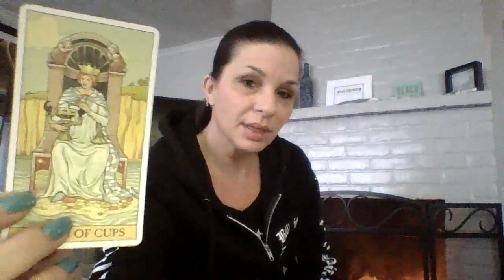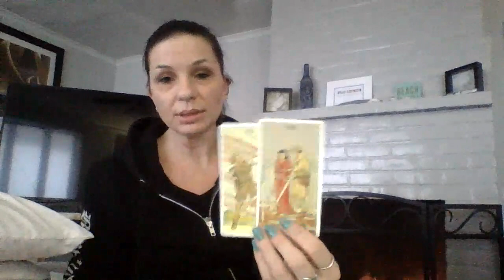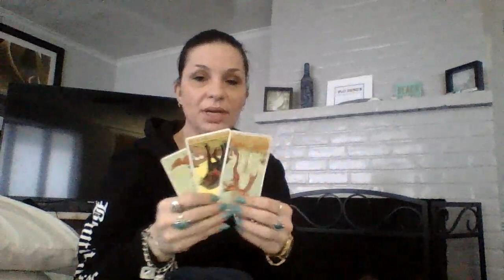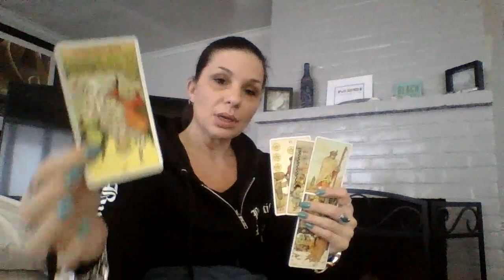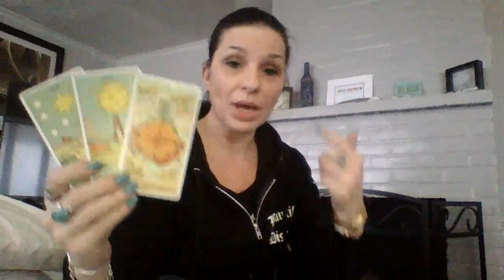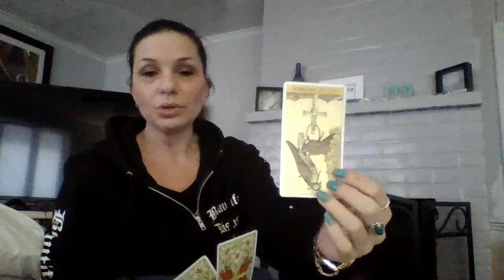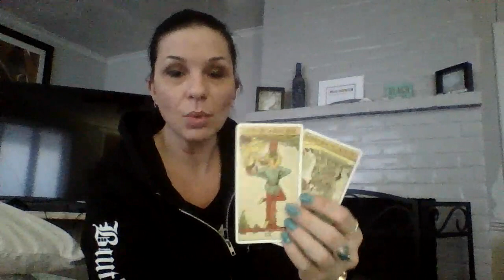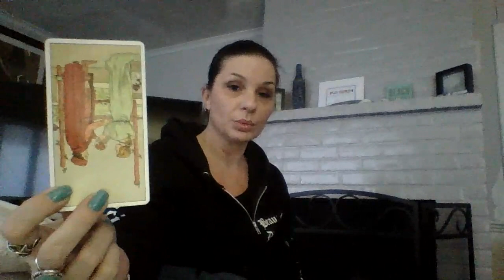SCORPIO Jan-Feb 2019 A SOULMATE & TF Y'ALL ARE GOING THROUGH IT! 2019